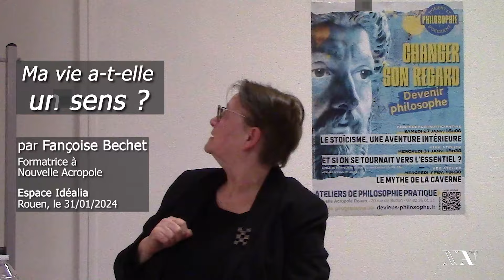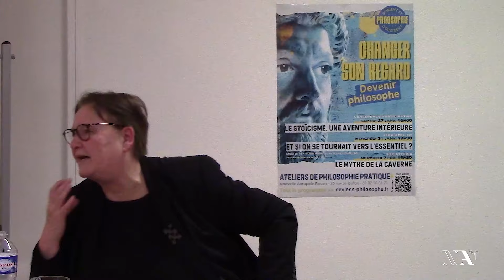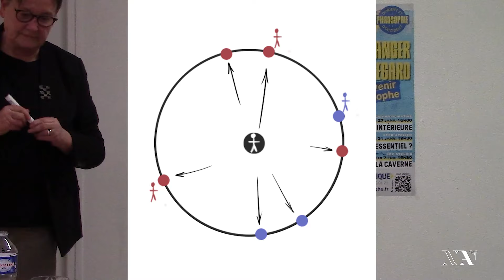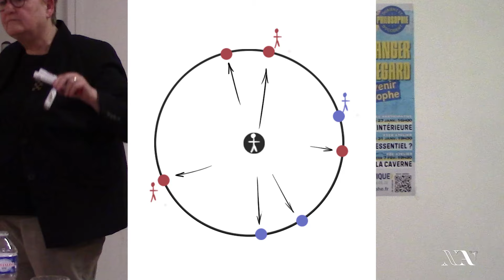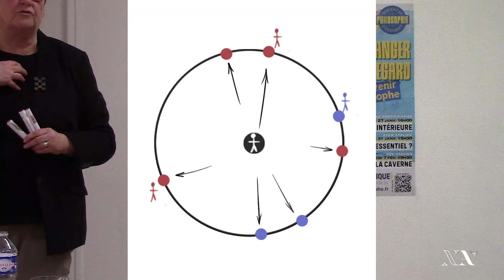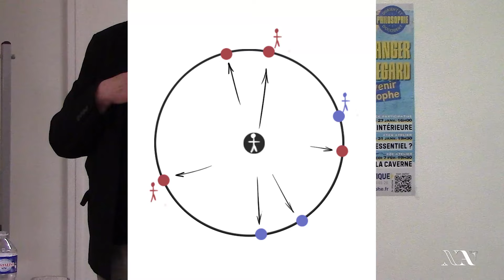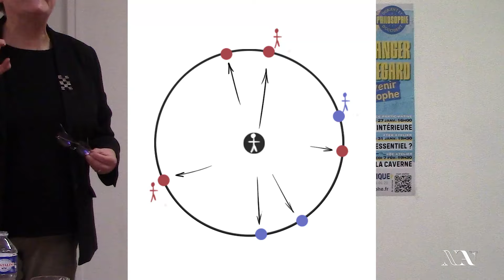Ma vie a t'elle un sens ?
"Ma vie a-t-elle un sens ?". Conférence participative, par Françoise Béchet Espace Idéalia, Rouen, le 24 Janvier 2024.

La philosophie contre le pessimisme ambiant !

Cette question de comprendre le sens de sa vie interroge tout être humain depuis des millénaires. La société de consommation ne propose rien à l'homme que des possessions et des distractions matérielles éphémères, qui l'enferment dans le désir et à la surface de lui-même. Mais, comme dit la chanson, l'homme a soif d'idéal, de justice, de bonté, de beauté, de vérité.
Et si la vie, vécue avec philosophie, était le meilleur outil pour nous accomplir, pour devenir meilleur et nous sentir utile.

Saviez vous que Nouvelle Acropole est réalisée à 100% par des bénévoles ? Nous dépendons donc beaucoup de nos étudiants et amis pour la divulgation !
Ce sera d'une grande aide !😊

Nouvelle Acropole est une organisation philosophique présente dans plus de 50 pays depuis 1957, et vise à développer en chaque être humain ce qu'il y a de meilleur, à travers la Philosophie, la Culture et le Volontariat.